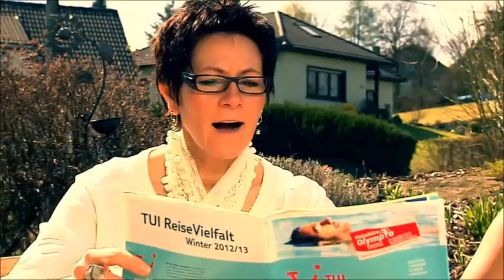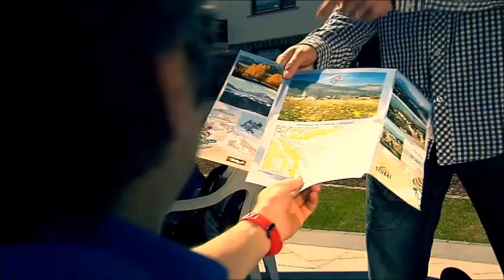Wir fahr'n nochmal nach Austria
Froschtaler Video Clip